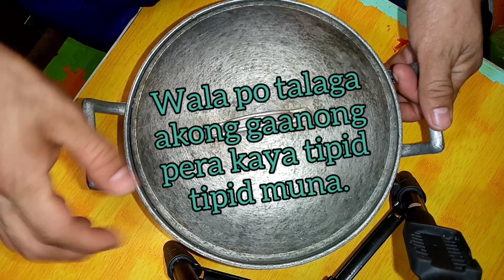Nilagang Buto Buto Ng Baboy || Sakto Sa Tag Ulan || My Tipid Version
Kinulang sa budget pero pinush ko  pa rin na makapagluto ako ng masarap na nilagang buto buto ng baboy.
Ang resulta po ay isang mainit at masarap na  sabaw na saktong sakto sa ganitong nag uuulan na dito sa atin sa Pilipinas.

CTTO: Music used in this video